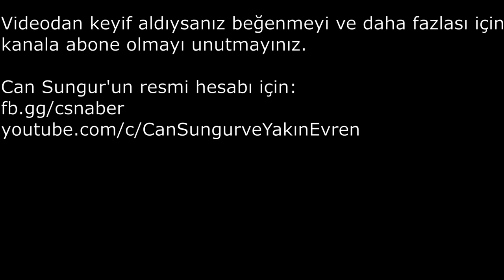Can Sungur'un Ghostwire Tokyo İadesini STEAM Kabul Etmiş! Game Pass'e Gelince Alırız Dedik ALDILAR